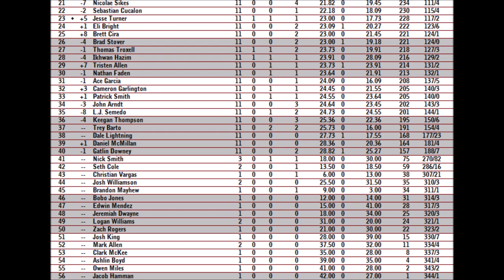NOFSRL CFACS S9 Race 11/30 | Mr. Goodbar 400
(Please do not read the comments before watching the race to avoid spoiling. Also please be respectful and mature when commenting.  The Monster is wide awake as we head to Dover, Delaware for the Mr. Goodbar 400! 42 drivers take 80 laps around this fast 1 mile oval to see who can survive and steal the victory! Who will win here at the Dover International Speedway?